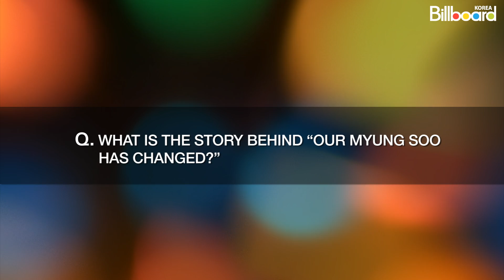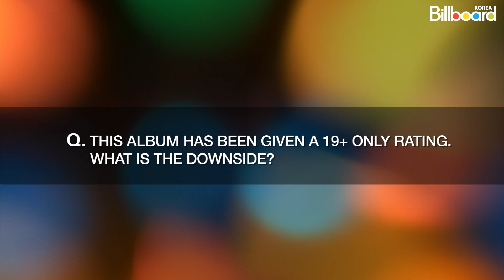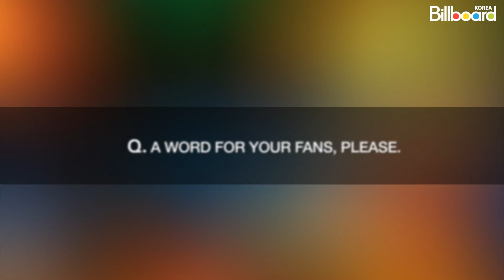Monday Kiz Interview [Eng Sub]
Billboard Korea interview with Monday Kiz.